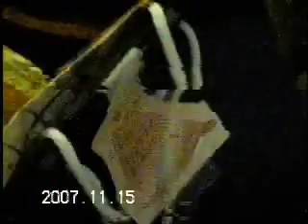ANNCIS JANE B-DAY VIVEO 7 NOV.15,2007